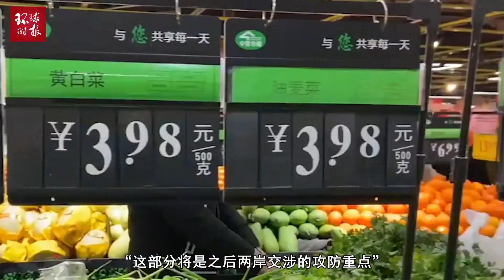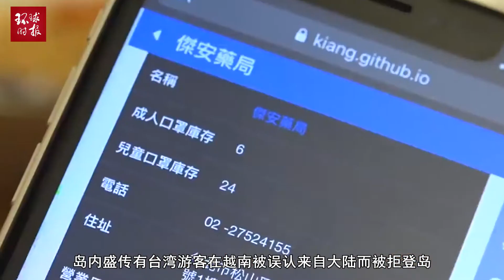台当局再出狠手两岸大小三通齐停，台媒：戴口罩阻不了政治疫情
2020年02月10日